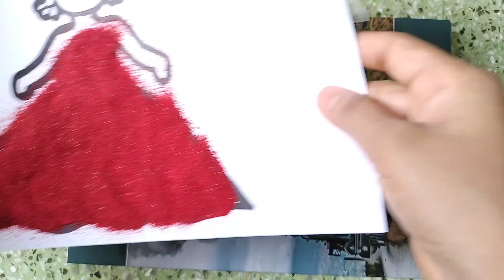princess drawing and colouring with rangoli colour.🌈👍🙂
rangoli designs
How to draw a beautiful princess
cute drawings
Papa ki princess
papa ki pari
papa ki ladali
Colouring with rangoli colours
Easy girl drawing
coloring
Fairy drawing for kids
fairy drawing